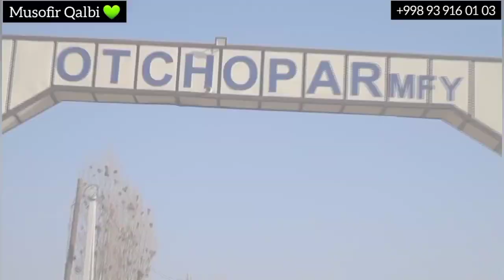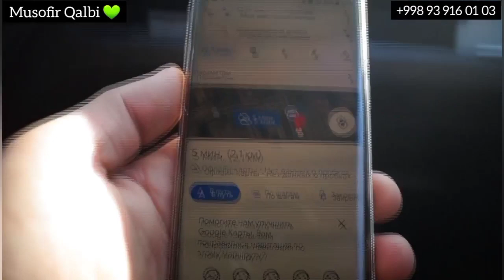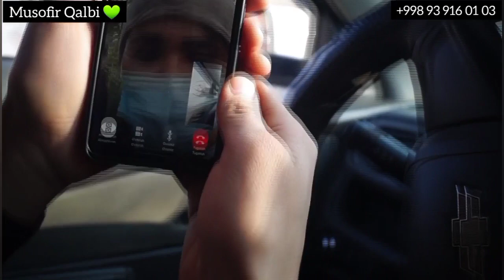Rassiyadagi qizidan sovg'a Andijonlik Ona o'zida va bizda Boshqacha Ta'surot qoldirdi Musofir qalbi